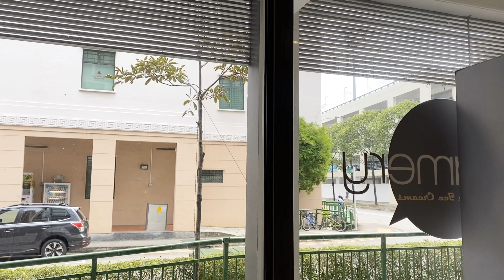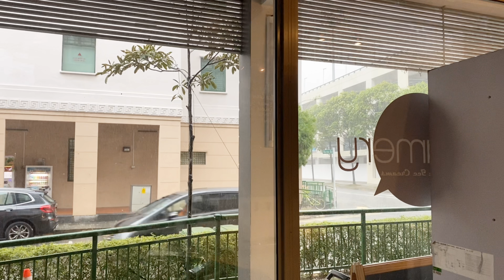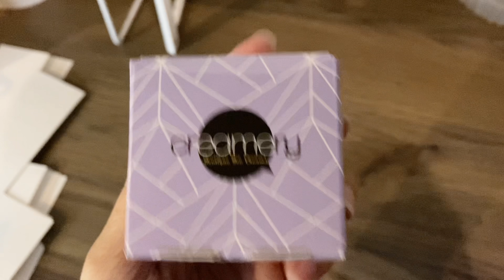sg cafe vlog #4 scooping ice creams, 3 day work week, ice cream cake!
hello! not working full shifts anymore so i decided to combine all 3 days of work into one vlog! this time round it was slightly tougher to film because it was always busy. and also i broke my tripod :-( but still hope you guys enjoy the video~